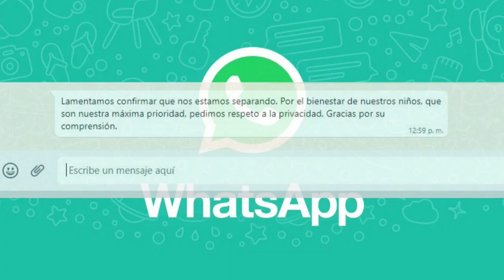¡Atención! Shakira confirma que se está separando de Gerard Piqué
“Lamentamos confirmar que nos estamos separando. Por el bienestar de nuestros niños, que son nuestra máxima prioridad, pedimos respeto a la privacidad. Gracias por su comprensión”, señala un escueto comunicado divulgado por la agencia de comunicación de la cantante.